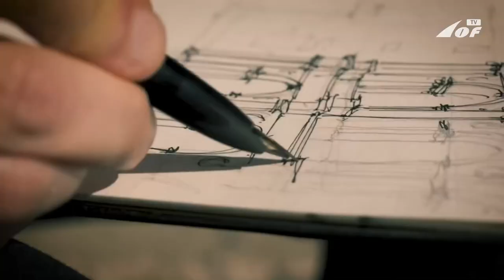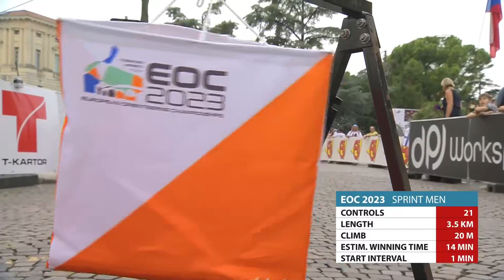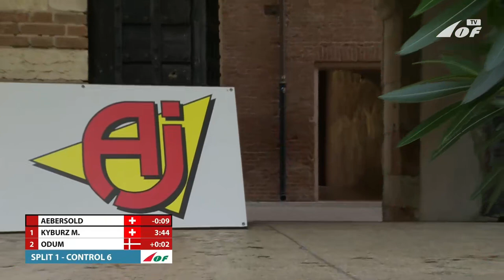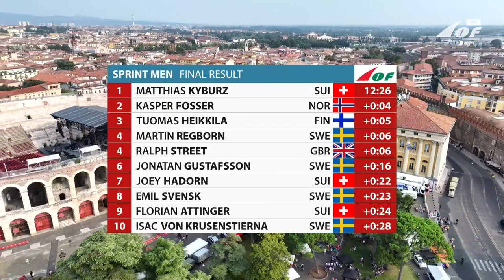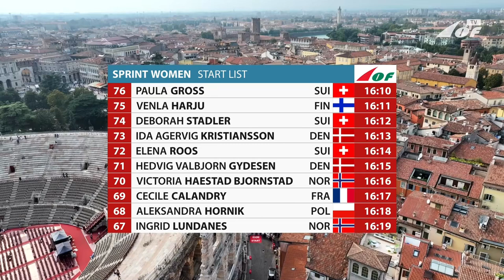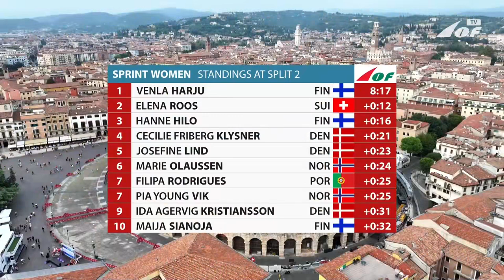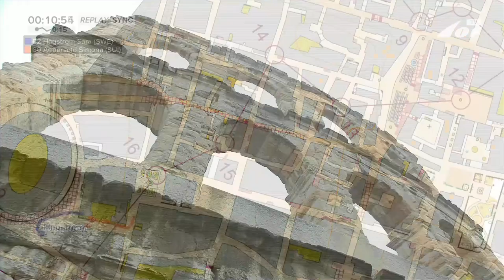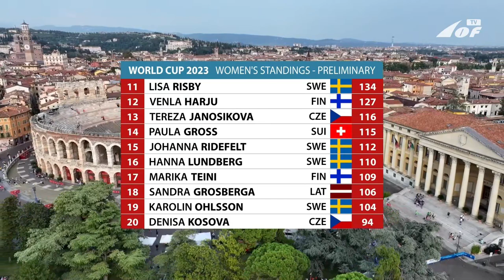European Orienteering Championships 2023: Sprint, Verona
IOF European Orienteering Championships 2023, Verona, Italy.
Full duration broadcast of Sprint Distance.

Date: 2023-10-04